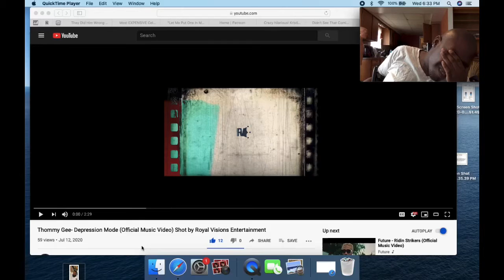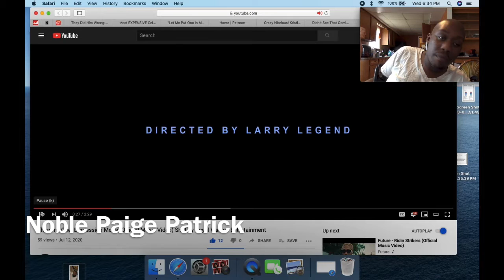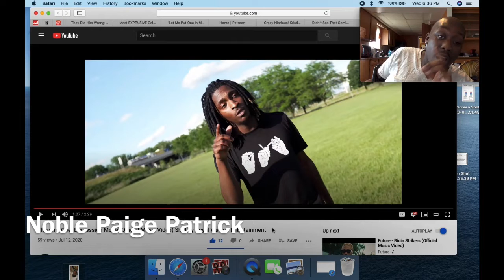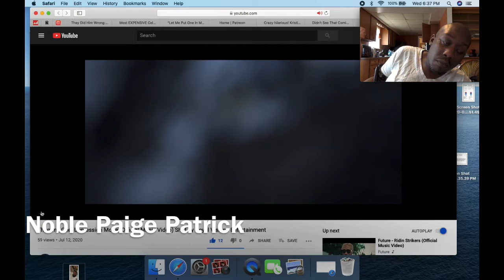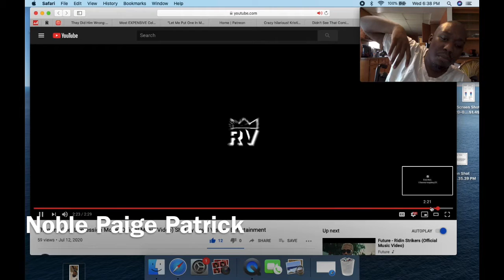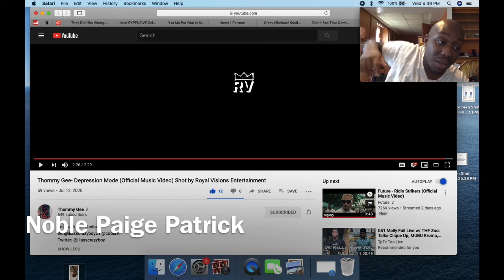Thommy Gee- Depression Mode Music Video Royal Visions Entertainment